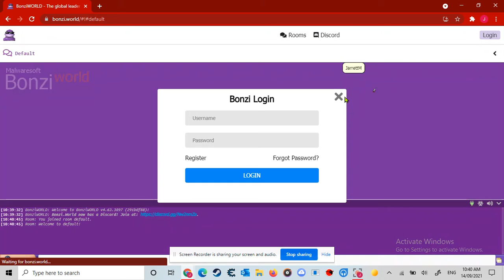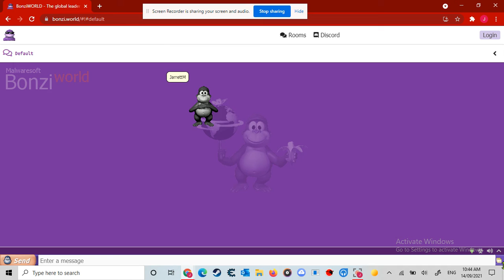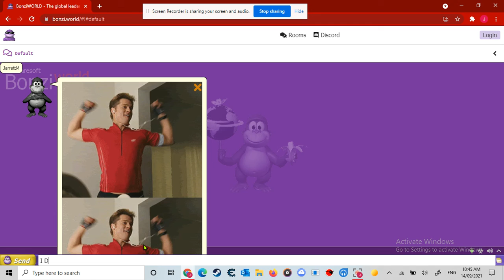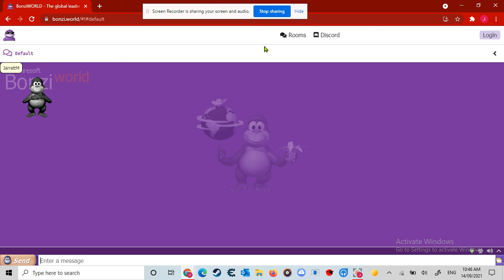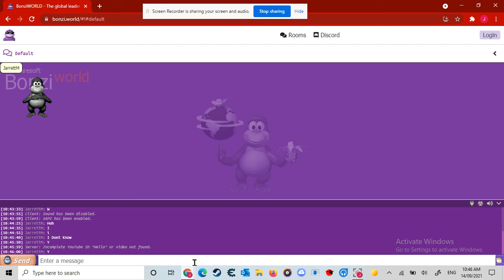I Got BonziWorld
I Dont Know What I Needed To Do But It Was Fine